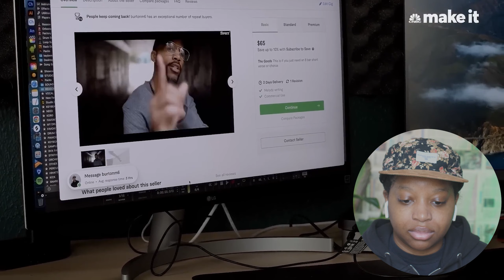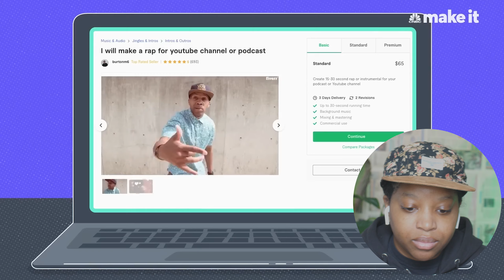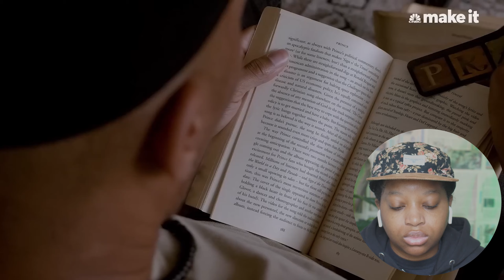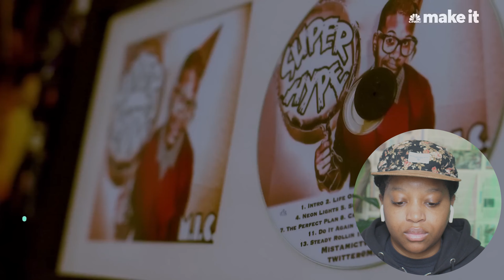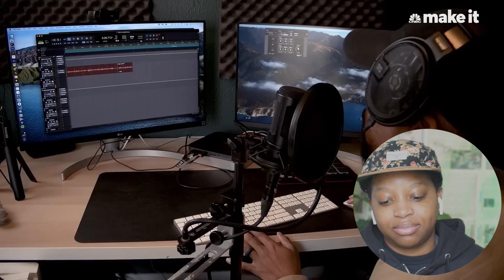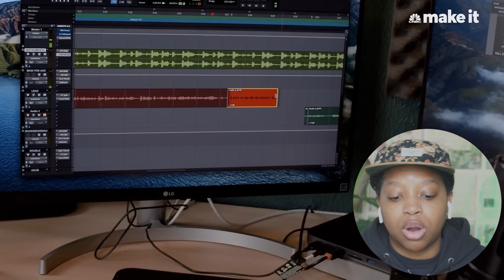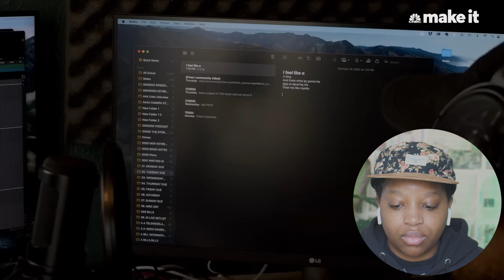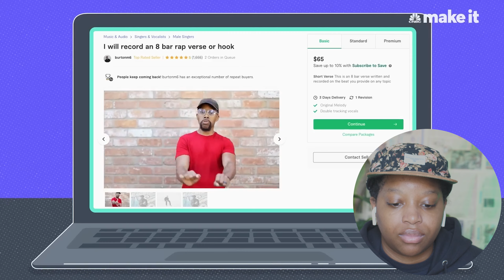This RAPPER makes $82,000/yr doing what he loves